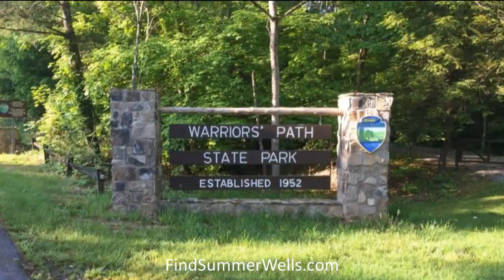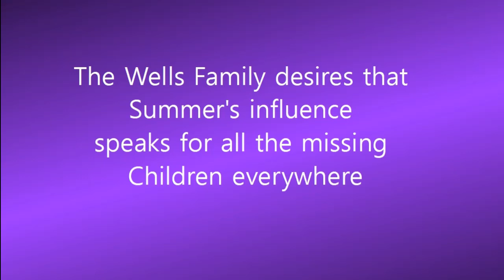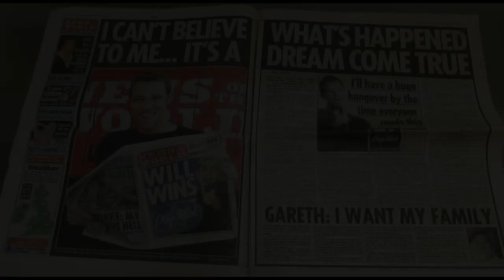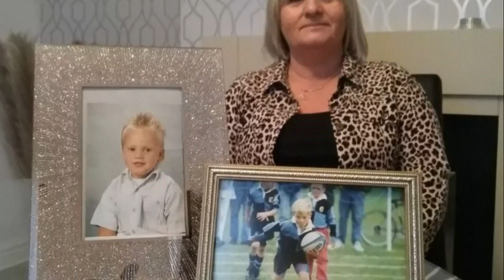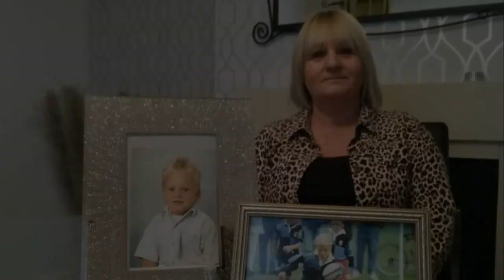Summer Wells and Robert Williams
spend a lot of time watching true crime, this started when a little girl called Summer Wells went missing from Tennessee in the US.  This little girl has now been missing 2 years today and I wanted to do something for her and other missing children.
My video covers her story as well as the story of Robert William's who went missing in 2002 from Neath, South Wales.
Please take a moment to watch if you have time, and share far and wide. How knows who might see it!

Robert Williams
Anyone with information can contact
South Wales Police by one of the below means
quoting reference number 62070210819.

Send us a private message on Facebook/Twitter
Phone: 101 (in the UK)

If International, please contact the south wales police via email, or contact you local law enforcement for advice.

Summer Wells
Please Contact TBI If You Have Information
"..we ask the public NOT to submit tips as a result of a video they viewed on Youtube or a theory they've seen posted on Facebook."
Leslie Earhart TBI 6/15/22

Music to this video can be found at
"Sad Day" is a melancholic solo piano composition.

Thank you to all the contributions from many publicly accessible photographs and information and a special thank you to the FindSummerWells web site.